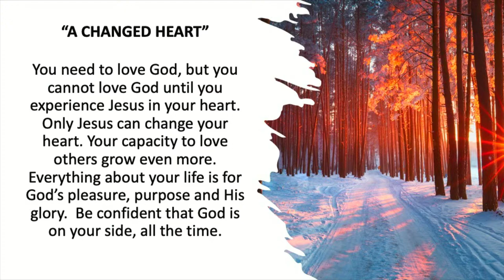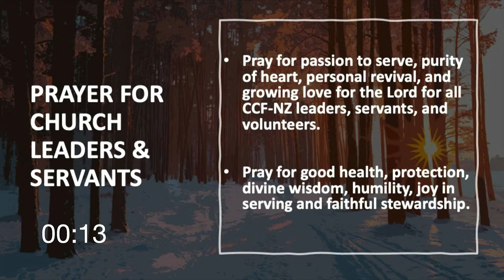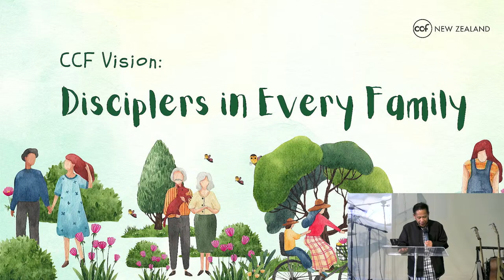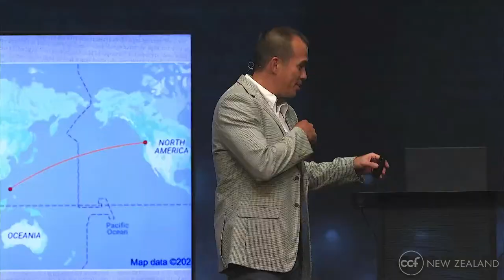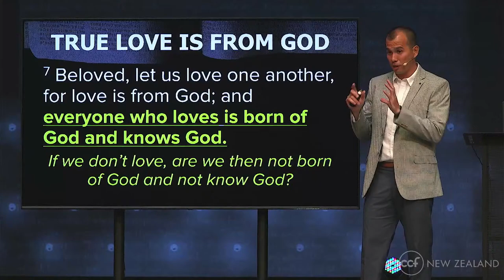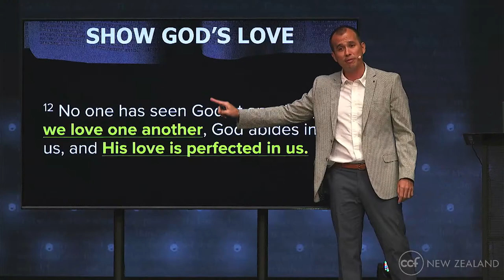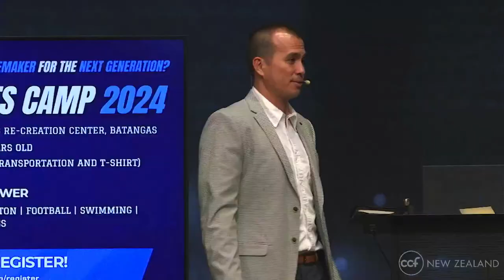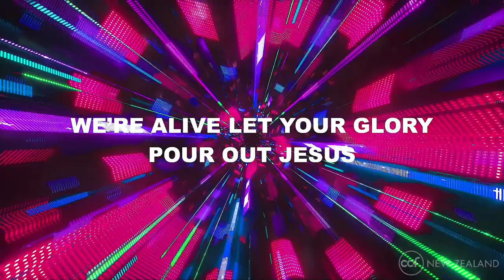Love is Abiding - Paul Tan chi - 14 April 2024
In a world where it’s more convenient to move on and share our love with others rather than stay when we get disappointed, is it still possible to find a love that grows and is rooted firmly? How can we continue to cultivate and let our love grow for others?
Find out on Sunday, 14 April as we discuss where we can find a deep kind of love and pass it on to others too.
Join us in the following locations:
Auckland South Service @ 10:00 am
63 Mckenzie Road, Mangere
Auckland North Service @ 3:00 pm
North Harbour LDC, 40 Bronzewing TCE, Unsworth Heights
Invite your family and friends! We look forward to seeing you there!